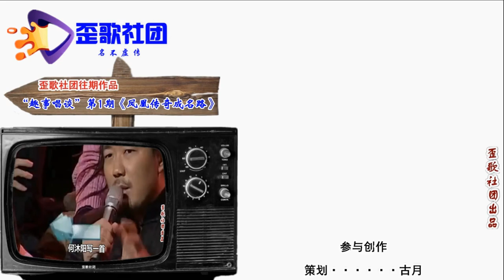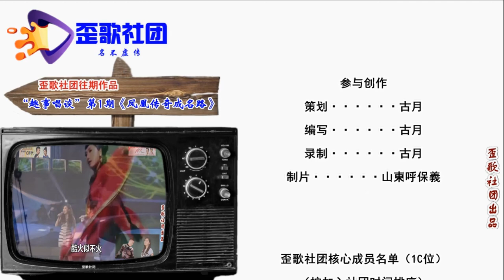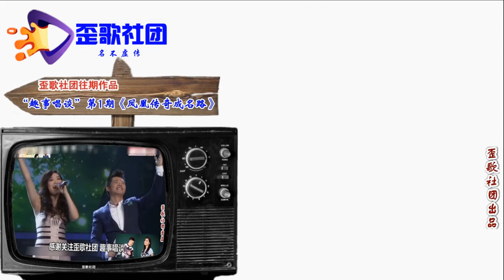歪歌社团 娱事我知道：退出主持界的周群，近况如何？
安徽一姐叫周群，深夜悲痛来发文。只有梦里的世界，肆无忌惮的发泄。哭的畅快和淋漓，爱的没有啥顾及。天亮一切都过去，继续伪装去演戏……